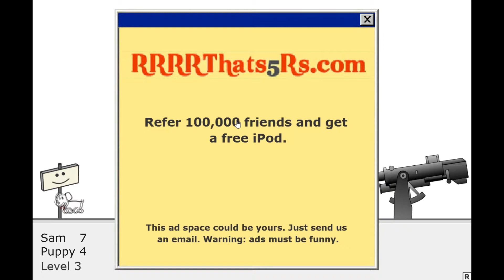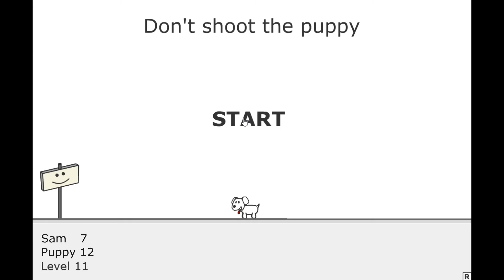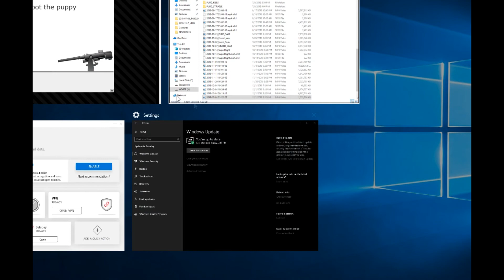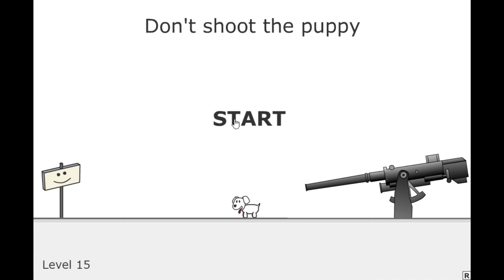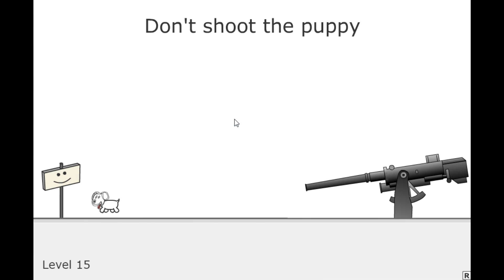Don't Shoot The Puppy - Too Late Edition! - Folks & Games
This is the Folks & Games episode you have all been waiting for - the one where Sam's dark secret is revealed. What is it? That he likes kittens more than puppies and doesn't mind casually condemning a puppy to eternal suffering. Oh well.

The gun sound effect was added. Grabbed it under a CC Attribution license from SoundBible here:
It was created by battlestar10

Question of the video: What is better, a kitten or a puppy?